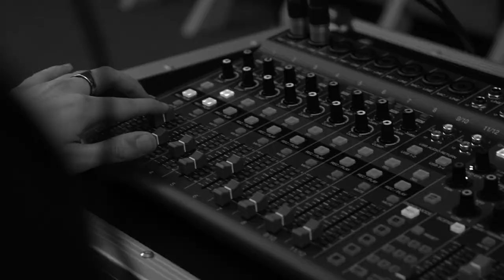PodcastPCUV Generación C | Capítulo 6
🎤 Generación C da voz a los menores de 30 años que desarrollan su carrera profesional en el Parc Científic de la Universitat de València

🗣 En el sexto capítulo conversamos con:
Sara Nozal Fernández, Product Manager en Dawako Meditech